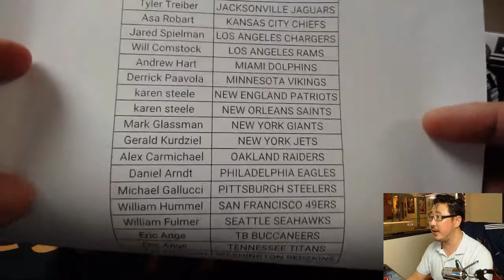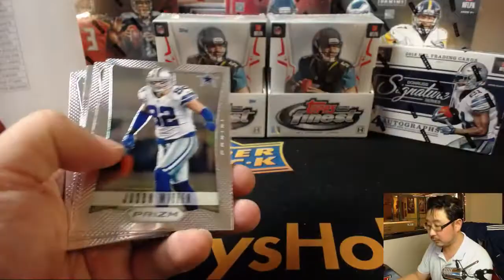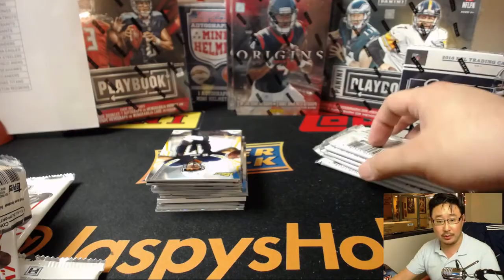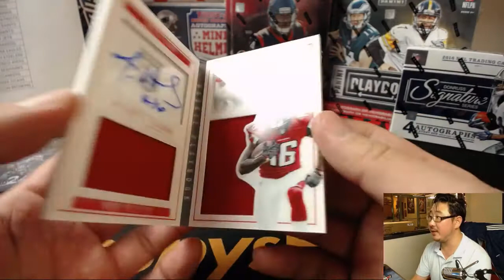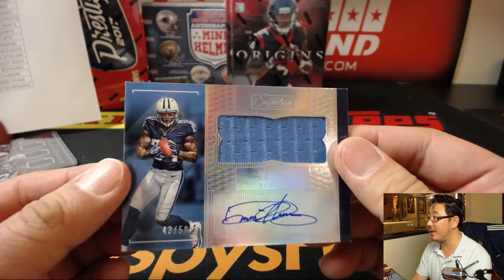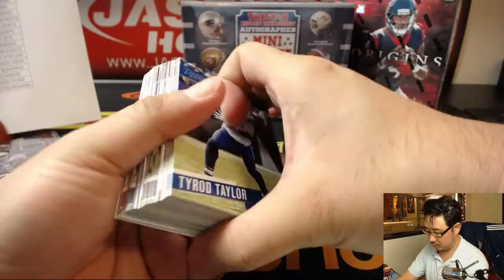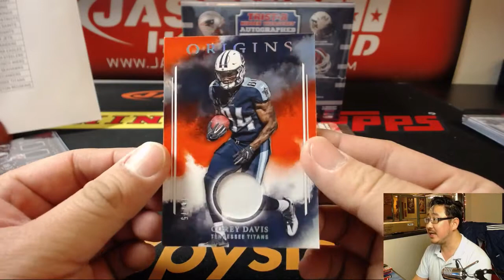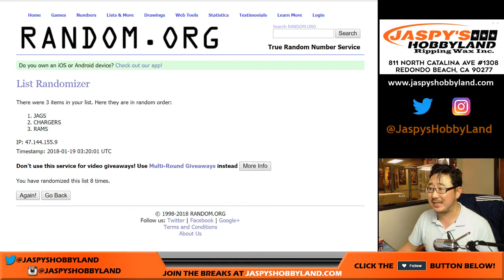Th, 01/18/18 - 11Box Championship Week Football Mixer #2